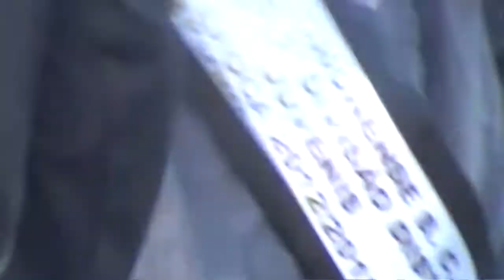Portimonense 3 Belenenses 2 18 05 2013 Juniores A Último Jogo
Portimonense 3 Belenenses 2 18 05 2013 Juniores A